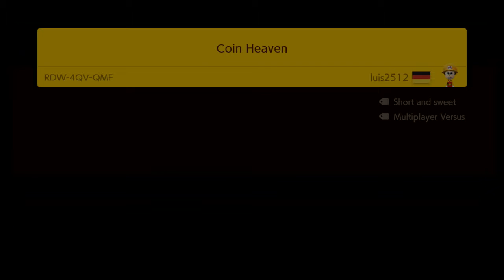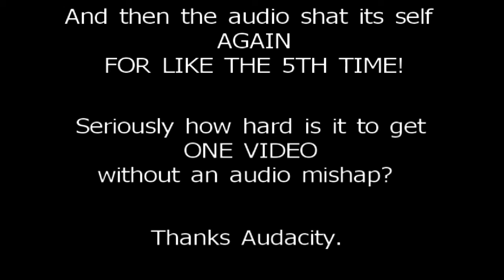Mario Maker Ep.2